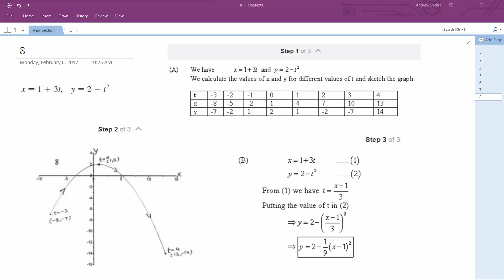x = 1 + 3t, y = 2 - t^2